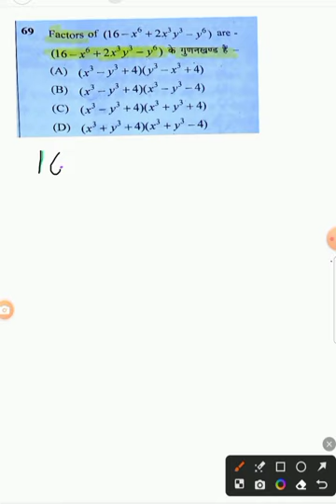Reet main exam 2023 16-x6+2x3y3-y6 गुणनखंड ज्ञात करो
Educational 16 माइनस एक्स की पावर 6 प्लस 2 एक्स की पावर क्यों भाई की पावर क्यों - 6 की पावर 6 के गुणनखंड ज्ञात करो